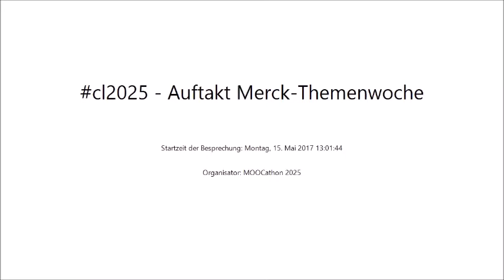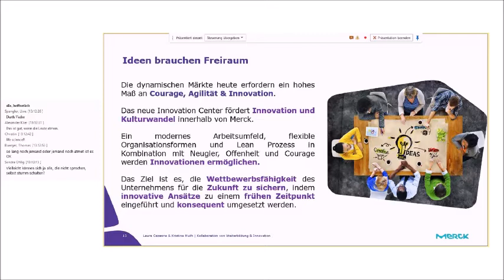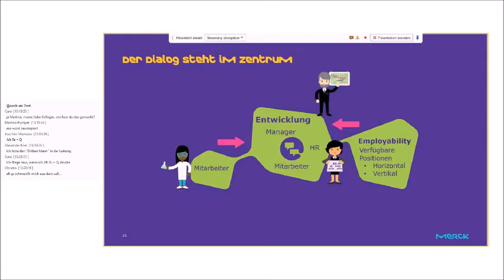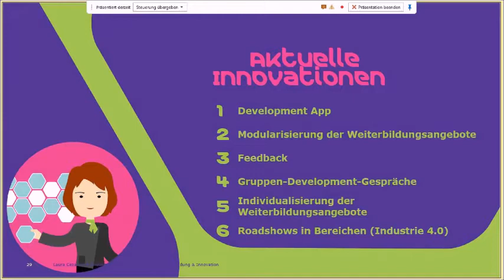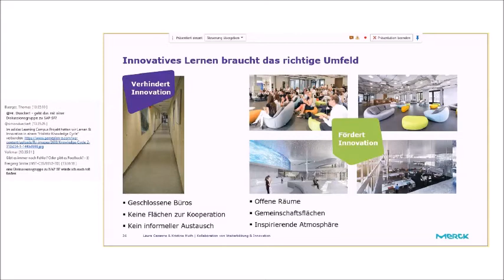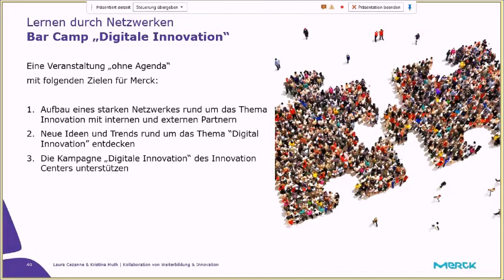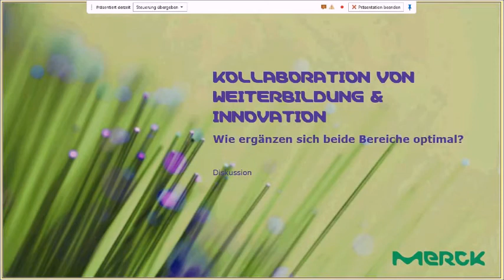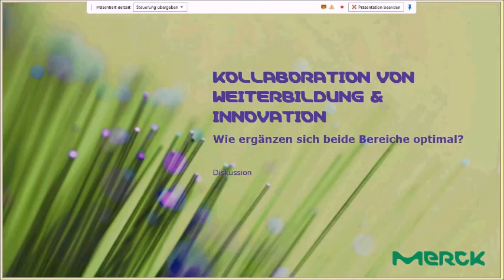Corporate Learning 2025 MOOCathon - Woche 2 Start Session am 15.05.2017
Diese zweite MOOC-Woche gestalten die Merck-Teams aus Innovation Center und Learning Germany. Das Wochen-Thema ist die Verbindung von Weiterbildung und Innovation eines Unternehmens. Erste Merck-Ansätze dafür werden vorgestellt, wie Fuckup-Night und Lern-Espressi.

Aufzeichnung der Start-Session der Merck-Woche des Corporate Learning 2025 MOOCathon "L&D in the Digital Age".